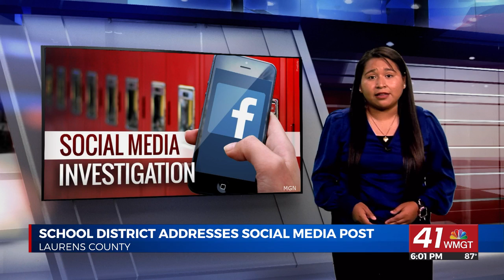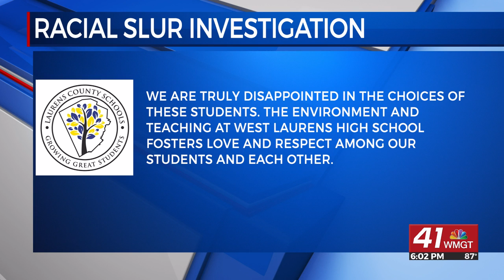Laurens County School District investigating social media post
DUBLIN, Georgia(41NBC/WMGT)— The Laurens County School District is investigating a post that’s circulating social media. It’s causing outrage and concern over several communities.